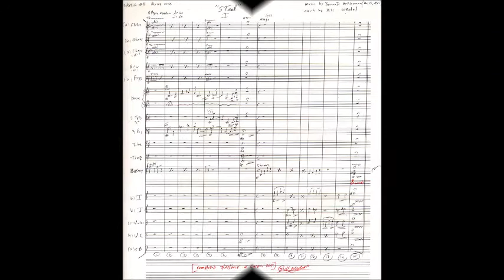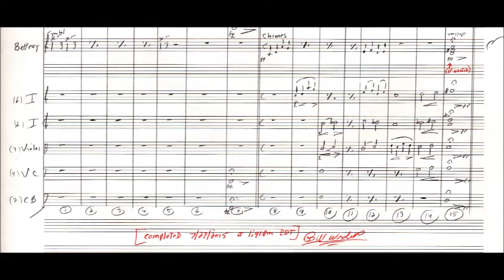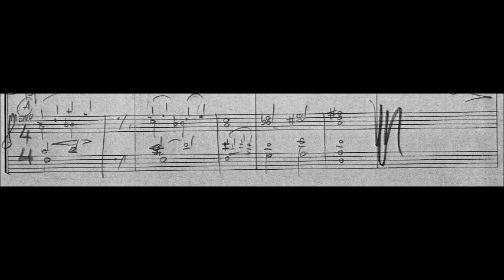"Steel" cue I [Bernard Herrmann]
-World Premiere Midi presentation of cue I of "Steel" (sketch series # 11 UCSB) composed by Bernard Herrmann
-orchestrations by Bill Wrobel